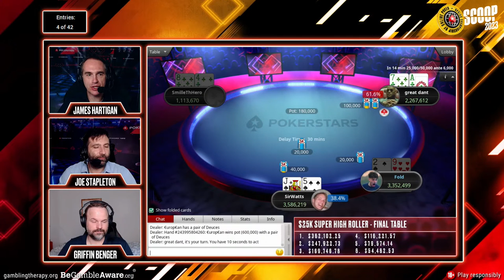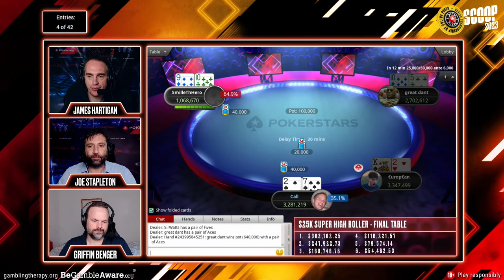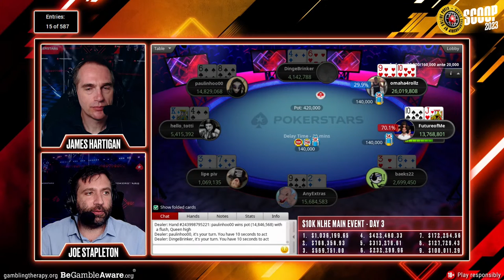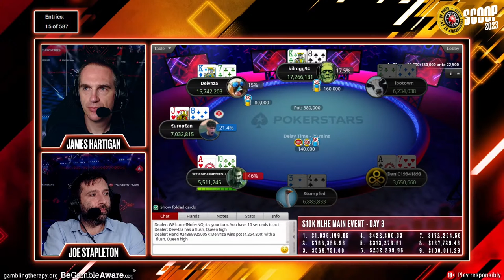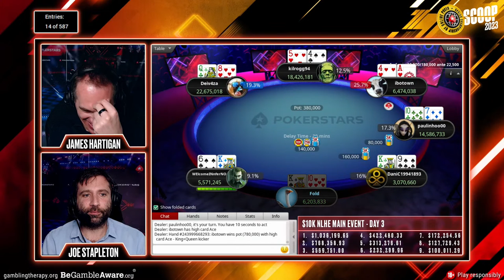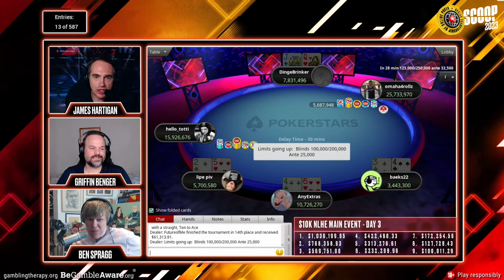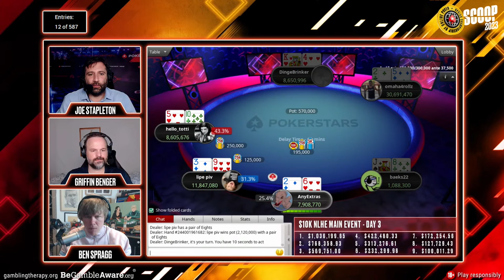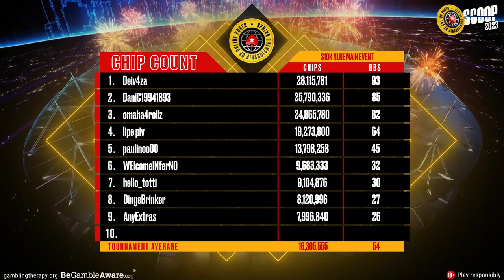SCOOP 2023: $25K Super High Roller Final Table - James, Joe, Griffin, and @Spraggy ♠️ PokerStars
Enjoy our live stream of the Spring Championship of Online Poker 2023! This time, join our live commentators James, Joe, Griffin, and Spraggy on the SCOOP 2023: $25K SHR Final Table. Leave your thoughts on the event in the chat.

The SCOOP (The Spring Championship of Online Poker) 2023 has arrived! Players from across the globe battle it out at championship events as we determine the best in the world in each poker discipline.